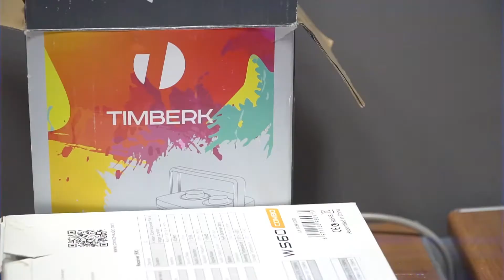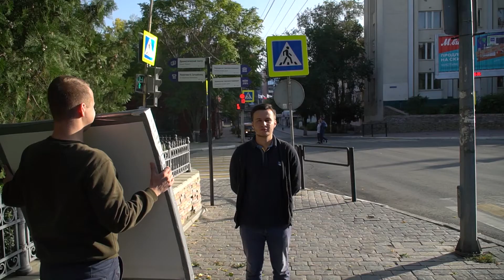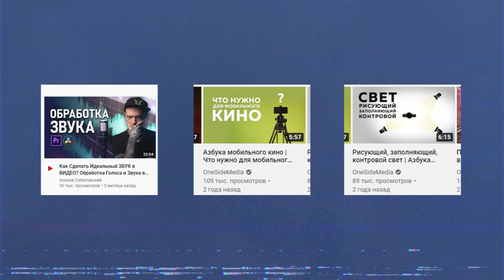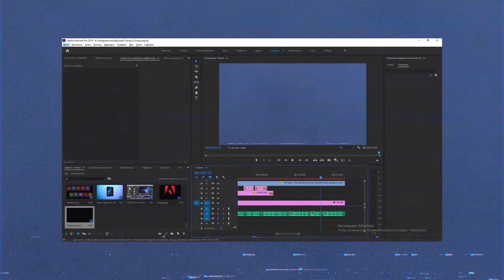МутимМедиа: как снимать годный видеоконтент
В данном видеоролике мы хотим поделиться собственным опытом по вопросу "Как снимать видео?". Данное руководство не является абсолютным гарантом успеха, но в тоже время может помочь начинающим видеомейкерам на старте.